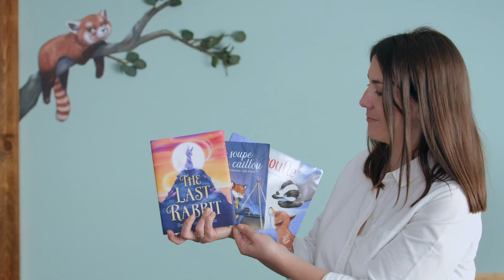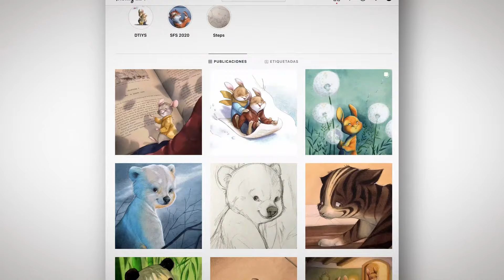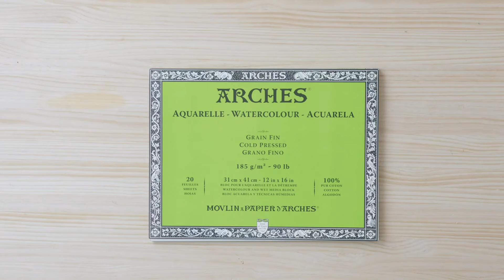ANIMAL CHARACTERS in WATERCOLOR for CHILDREN'S BOOKS - A Course by Julie Mellan | Domestika English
Explore the softness and playfulness of childhood through lovable anthropomorphic characters using watercolors

Watercolor allows you to paint atmospheres and bring a personal approach to any scene. Illustrator Julie Mellan uses it to create captivating illustrations for children’s books. She explores color, light, and shadow to paint images full of personality that have been published by the likes of Penguin Random House, Clavis, and Fleurus.

In this course, Julie guides you through creating watercolor illustrations of your own, featuring dynamic, expressive animal protagonists. Immerse yourself in your own private woodland and bring characters to life with watercolor.